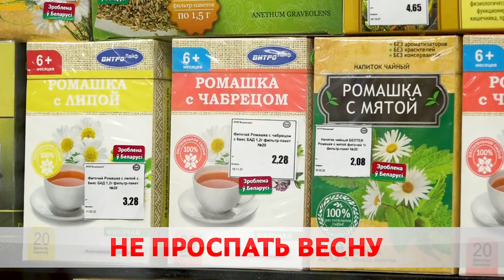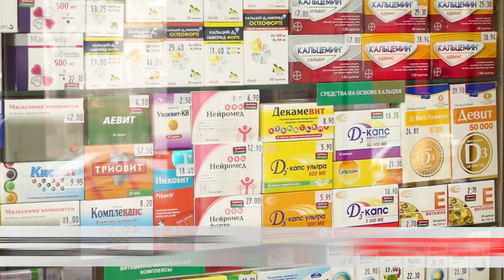Как не проспать весну?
Наступила пора природы пробуждения, а еще – авитаминоза. Плохое настроение, бледность кожи, выпадение волос, упадок сил и сонливость – всё это из-за недостатка витаминов и важных микроэлементов. В марте с этой проблемой сталкивался чуть ли не каждый.